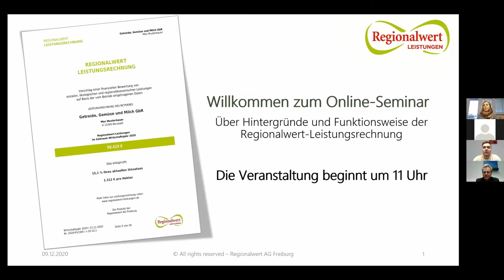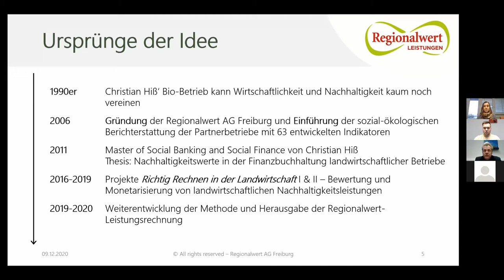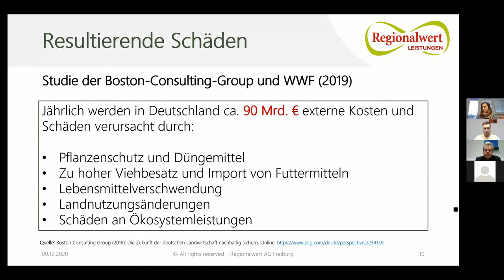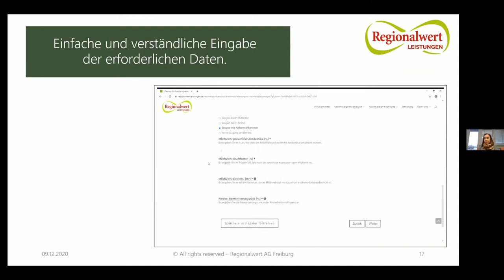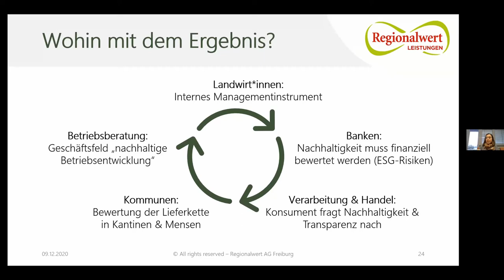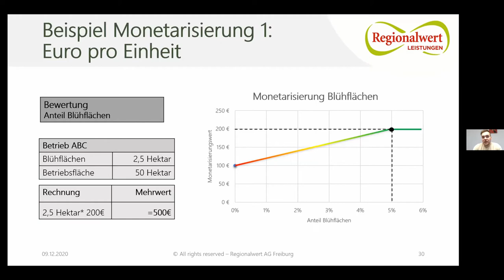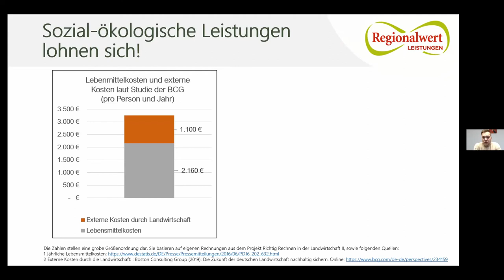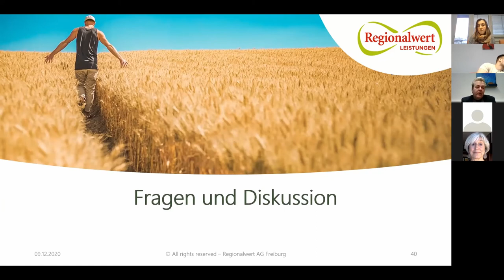Online-Seminar zur Produkteinführung der Regionalwert-Leistungrechnung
Aufzeichnung vom Online-Seminar der Regionalwert AG Freiburg
Termin: 9. Dezember 2020, 11 Uhr (MESZ)

Gesellschaft, Wissenschaft und Politik fordern von der Landwirtschaft eine nachhaltigere Wirtschaftsweise, während Landwirtinnen und Landwirte für eine bessere Wertschätzung und Entlohnung ihrer Leistungen kämpfen.

Betriebliche Leistungen zu nachhaltigem Wirtschaften brauchen einen Wert, und zwar einen finanziellen! Diesen können Sie mit der Regionalwert-Leistungsrechnung nun endlich ermitteln und so Ihre sozialen, ökologischen und regionalökonomischen Leistungen deutlich sichtbar machen und sie einfordern.

In diesem Online-Seminar erläutern wir Ihnen die Hintergründe und Funktionsweise des neuen Bewertungsinstruments der Regionalwert AG Freiburg, der Regionalwert-Leistungsrechnung